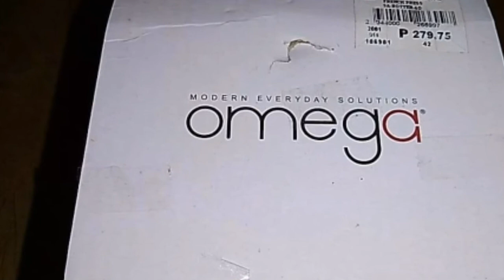Omega Rotterdam French Press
Another unboxing video for coffee and tea lovers!  French Press.
You can share and give this as a gift this Holiday season. I bought this at the nearest mall in town gaisanocapital for 279.75 pesos only! You can always visit their fb page